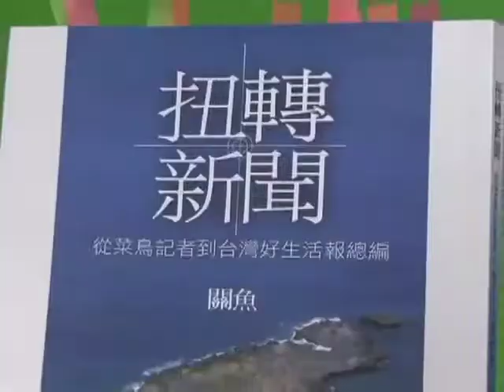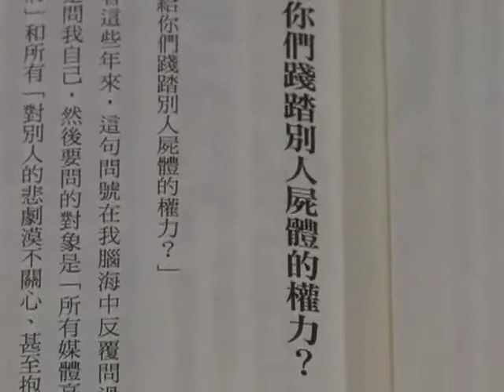PNN讀書會：管中祥談《扭轉新聞》